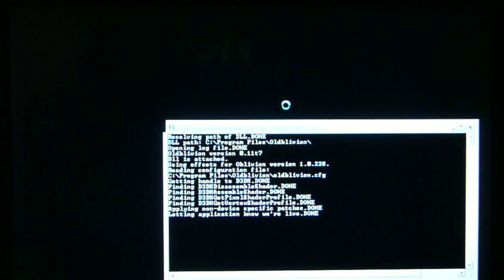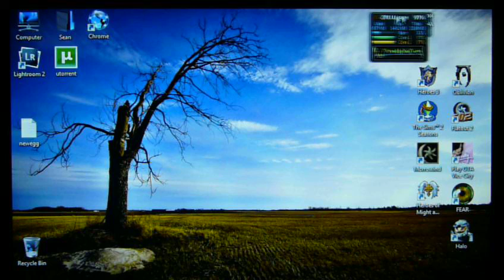Morez gamez on ze EEE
Oblivion, Halo, and Vice City on my 900HA with 2gb of RAM